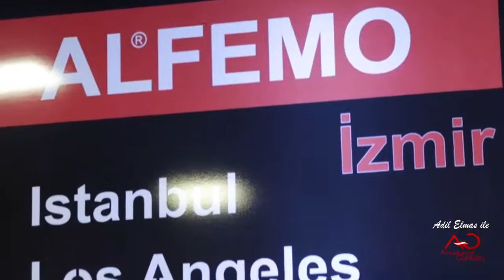# mobilyacı# mobilyacıda çekimler# oturma oda nasıl döşenir